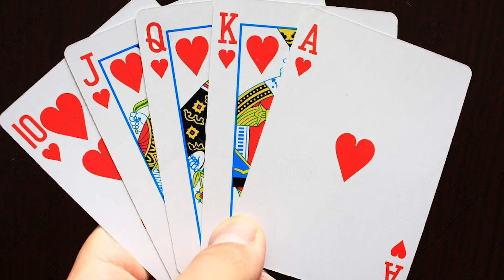तुलसी कंठी महिमा || Tulashi Kanthi Mahima || By Sripad BV Sridhar Goswami Maharaj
International Goudiya Vedanta Trust’s Official Media for the Propagation of Teachings of it’s Founder Acharya Nitya lila  Pravista OM Visnupad 108 Sri Srimad Bhaktivedanta Narayan Gosvami Maharajji, A Rupanuga Vaishnav in the line of Shri Chaitanya Mahaprabhu.